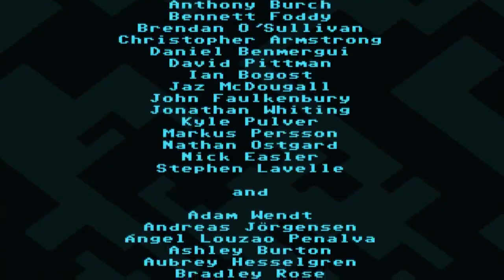VVVVVV | Final - Gracias, Ryuusei | Dedicado a Ryuusei (Donador)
Juego donado sin obligaciones y generosamente (espero) por Ryuusei. Gracias por el apoyo! Checa las anotaciones para más videos (Si no están en el video, es porque estoy dormido. Por favor, ten paciencia, yo también necesito dormir).
Le dicen "Veni Vidi Vici". A mi no me digan nada.

Léeme! EN SERIO!
Si deseas apoyarme, déjame un comentario y pásele el video a tus amigos. Es todo lo que necesitas hacer. Si ya viste +10 minutos de video, un minuto más para comentar y compartir no te afectará demasiado. PÍCALE AL COMPARTIR!
Comenta!
Pásalo!

Skype: ShadowHunter Axl